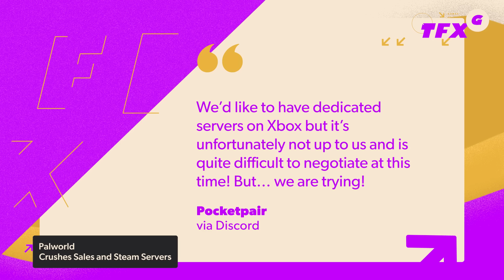Palworld Sells 1 Million Copies in 8 Hours, and Steam's Servers Are Struggling - IGN Daily Fix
In today's Daily Fix:
Palworld, yes the "Pokémon with guns" game, has sold 1 million copies in just 8 hours, according to developer Pocketpair. In other news, Sony is issuing refunds to those who were eligible for the $10 upgrade, but paid full price for a second time. And speaking of Sony, we have a list of games leaving PlayStation Plus Extra next month. Play 'em while you can!